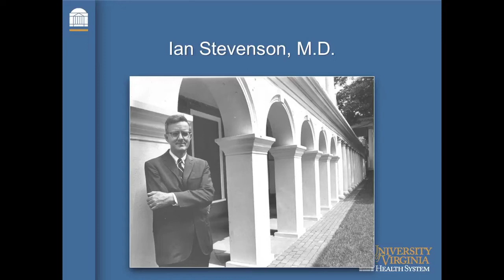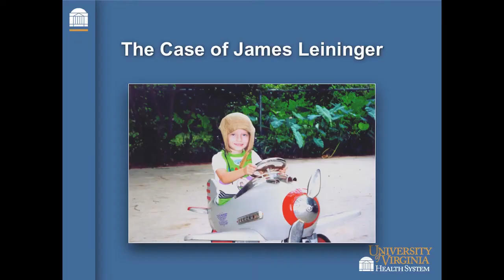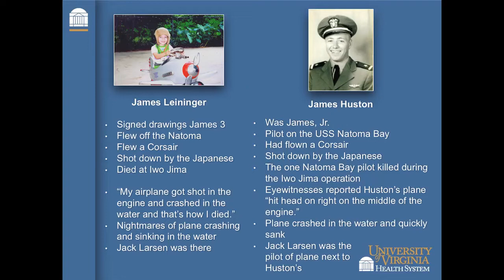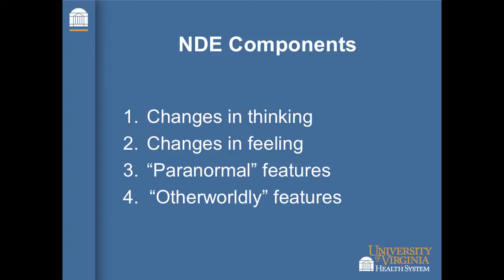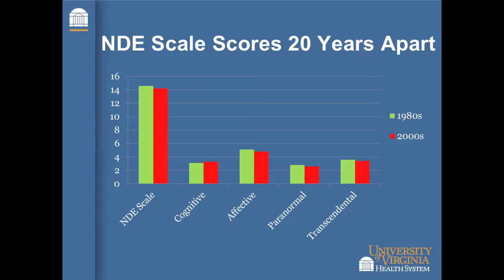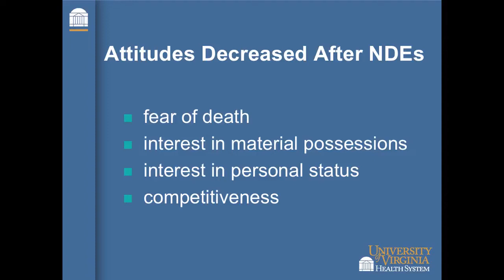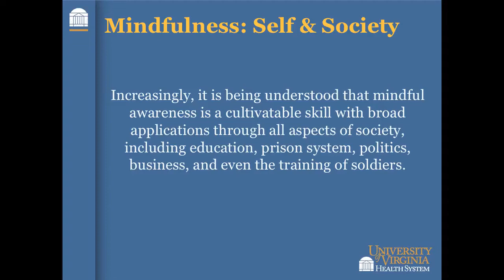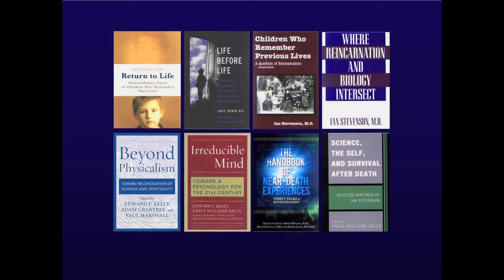"Is There Life after Death?" humanities most asked question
Does some aspect of our personality survive bodily death? Long a philosophical and theological question, in the 20th century this became the subject of scientific research. Research on life after death.

Dr. Ian Stevenson, chairman of UVA's Department of Psychiatry, created a research unit—now named the Division of Perceptual Studies—to study what survives after death. Dr. Stevenson's own research investigated hundreds of accounts of young children who claimed to recall past lives?

Dr. Ian Stevenson team, in this Medical Center Hour, from the Division of Perceptual Studies highlight the unit's work since its founding, including studies of purported past lives, near-death experiences, and mind-brain interactions in phenomena such as deep meditation, veridical out-of-body experiences, deathbed visions, apparent communication from deceased persons, altered states of consciousness, and terminal lucidity in persons with irreversible brain damage. As the division enters its second half-century, what are its research priorities and partnerships?

History of the Health Sciences Lecture
Co-presented with Historical Collections, Claude Moore Health Sciences Library and the Department of Psychiatry and Neurobehavioral Sciences, UVA